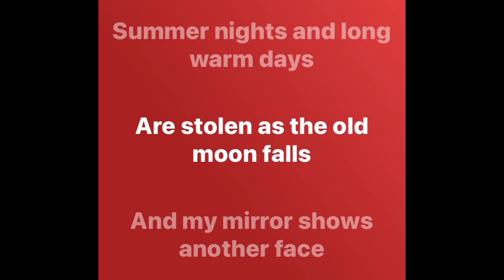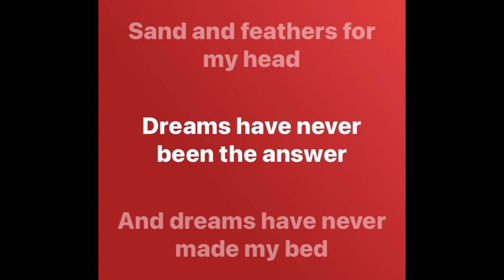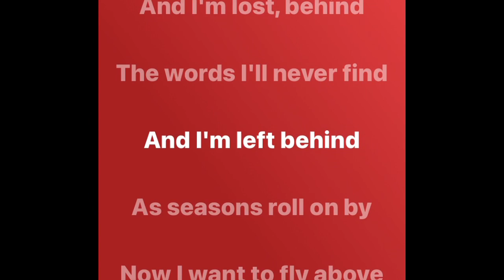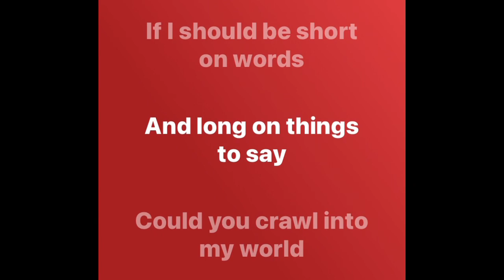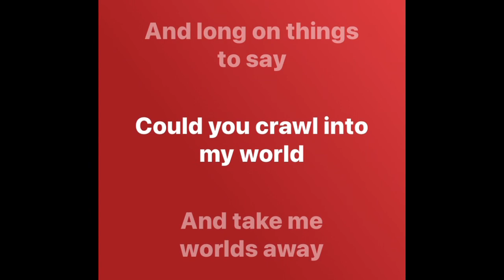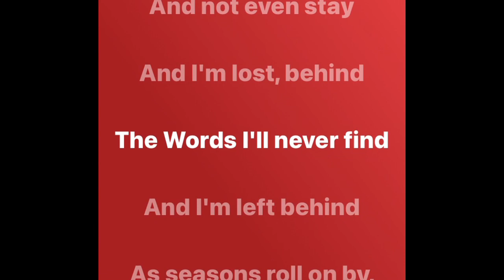Seasons - Chris Cornell (lyrics)